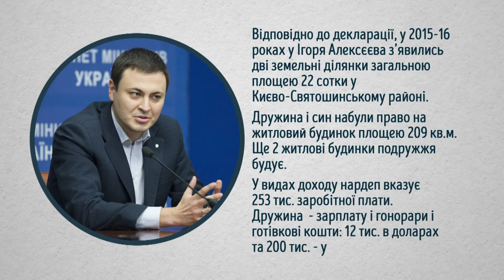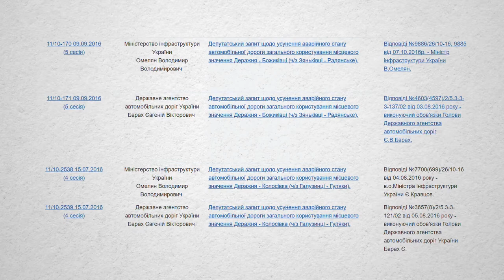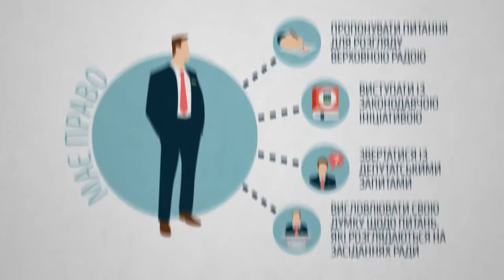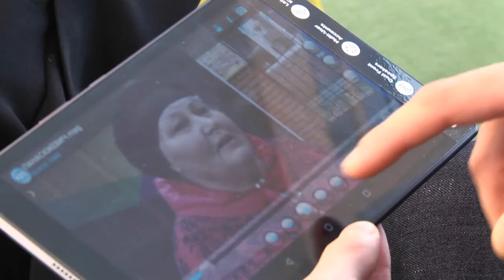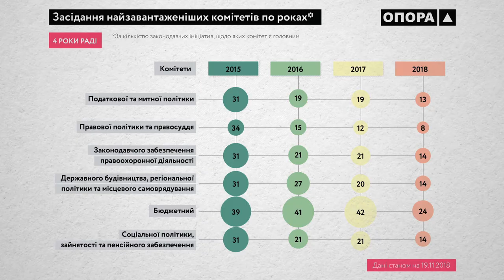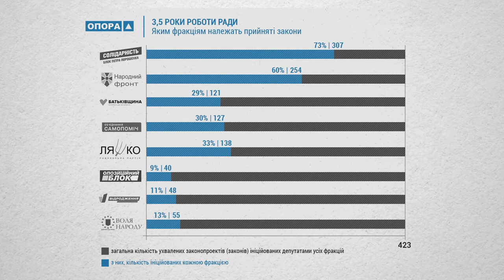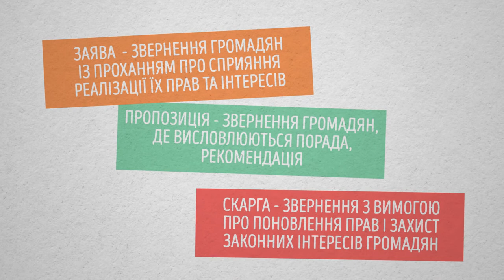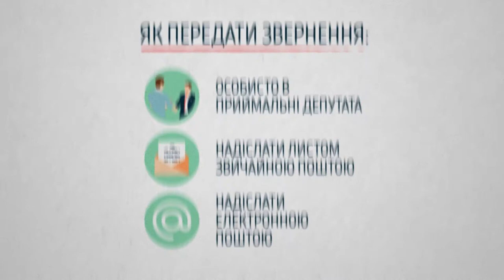Розмова з нардепом Ігорем Алексєєвим | Виборчий округ. 03.12.2018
Нардеп, обраний по багатомандатному виборчому округу від "Народного фронту" , Ігор Алексєєв - про роботу у Верховній Раді.